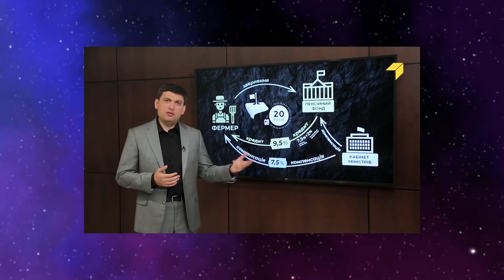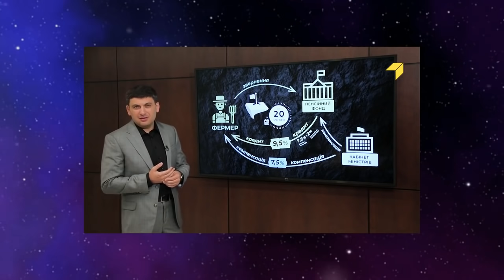Гройсман сболтнул лишнего, это конец политической карьеры